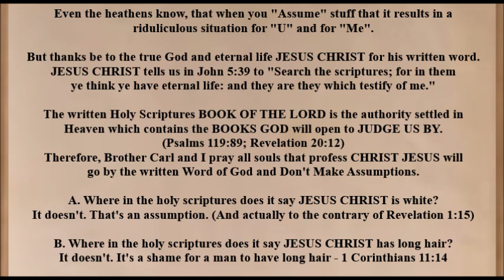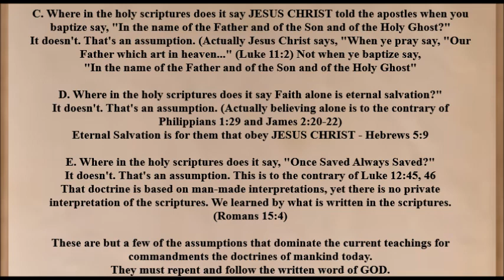And Thou Shalt Teach Them Diligently "Assumptions"